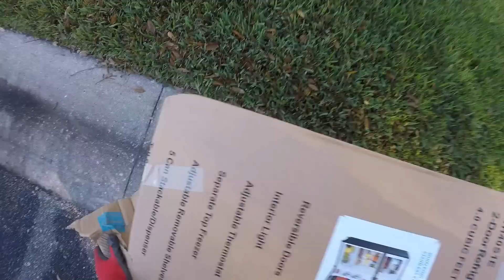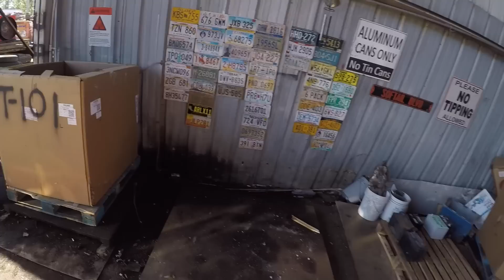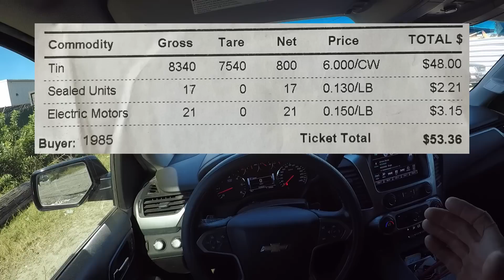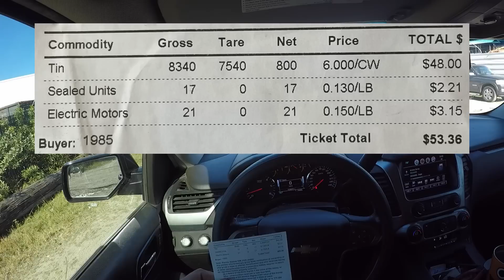Cupid Stole My Scrap!